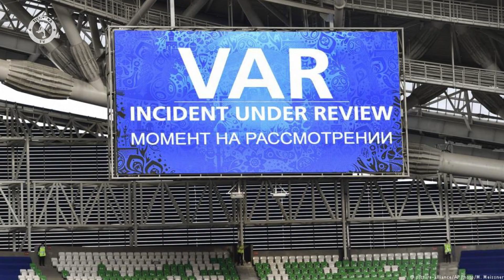Pogbát lassan kiközösítik a csapattársak! Arsene Wenger távozik az Arsenaltól! | Focihírek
ℹ️ Videó infó:

A Manchester United kulcsembereinek kezd elegük lenni Paul Pogba viselkedéséből! Immár hivatalos, hogy Arsene Wenger 22 év elteltével elhagyja az Arsenal csapatát! További hírekért nézd meg a videót!

► Inspiráció: Kick11